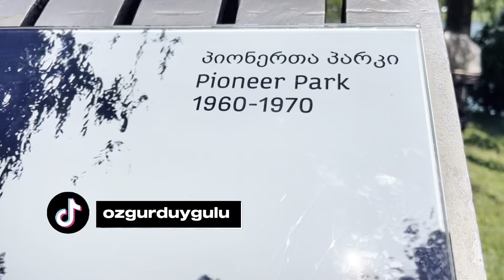Batum MARKET TURU ve FİYATLAR - Nuri Gölü' nün İLGİNÇ HİKAYESİ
Batum' da gitmek istediğim bir pazar vardı. Pazara giderken Batum'un ara sokaklarında kayboldum. Bu vlogda Batum Bulvarı' nın yanındaki Nuri Gölü' nü de gezdim. Ara sokaklarda gezerken denk geldiğim bir manzarayı yeniden bulmak için gezinirken polis çevirmesine denk geldim. Sonunda halkın da alışveriş yaptığı pazarı buldum.

00:00 Giriş - Mezuniyet
01:00 Batum Şehir Manzaraları
01:40 Batum ile İlgili Bilgiler
03:45 Eski Mahalleler Arasında Kayboldum
05:00 Nuri Gölü' nün Trajik Hikayesi
06:50 Batum Pazar Turu
07:30 Batum' da iPhone Alınacak Yer
09:40 Pazar' a Ulaştım
13:45 Dönüş

Daha fazla ilham verici içerik için;

Merhaba, ben Özgür Duygulu. Bulduğu her fırsatta farklı bir kültür görmeye çalışan ve farklı bir deneyim peşinde koşan bir gezginim. Youtube kanalımda seyahatlerimi, gezdiğim yerleri, günlük vloglarımı, heyecan verici bulduğum anları, ve bilgi verici içerikler paylaşıyorum.